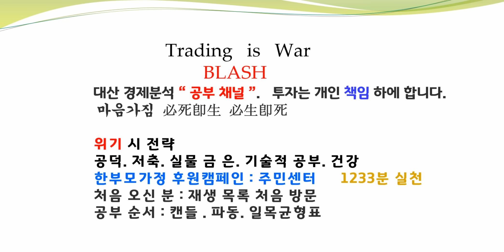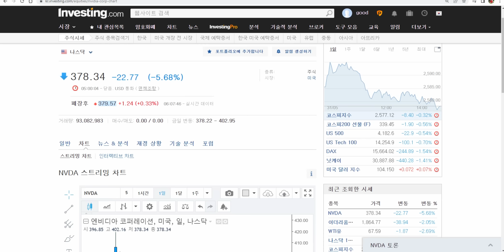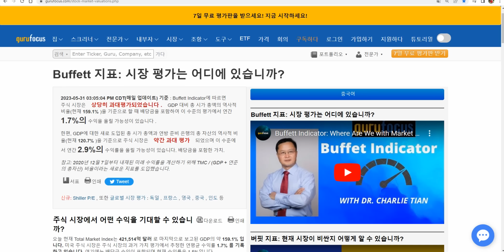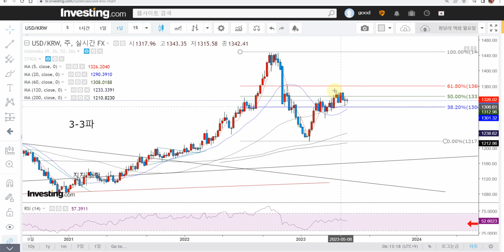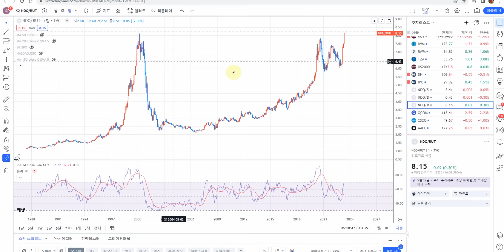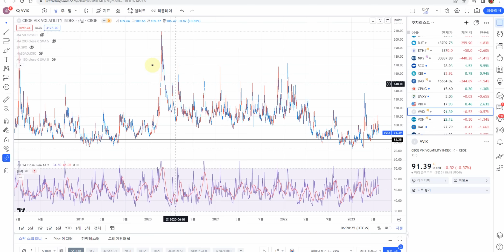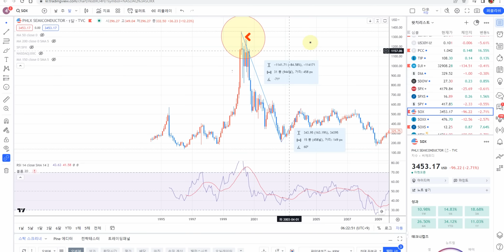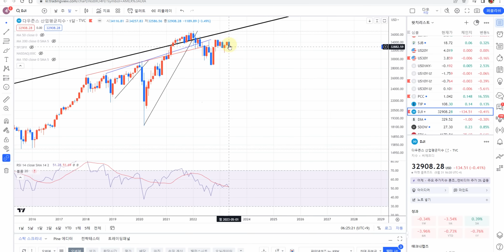엔비디아 폭락중 대전환 진행 반등고점